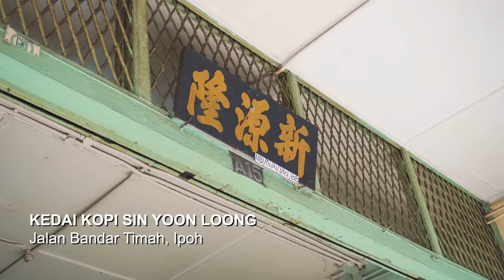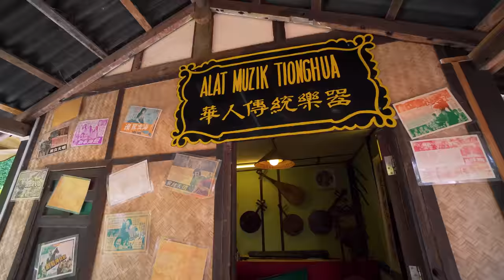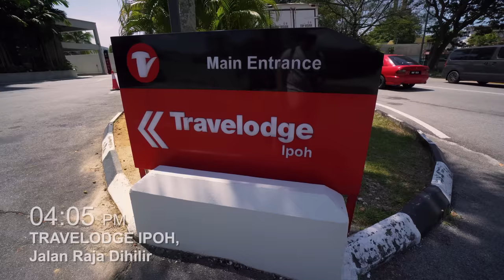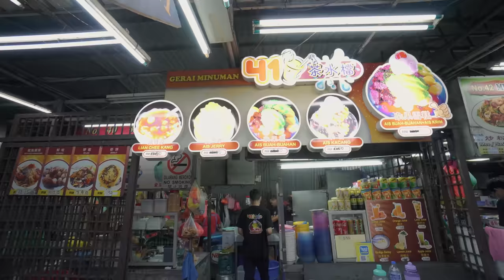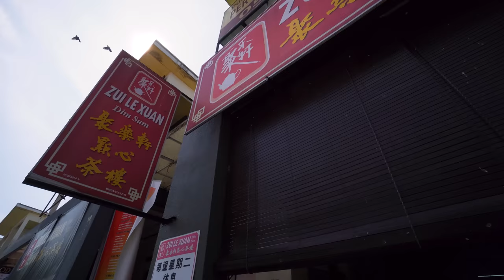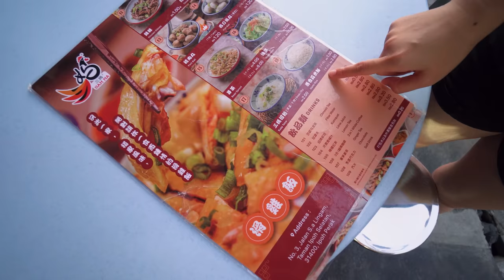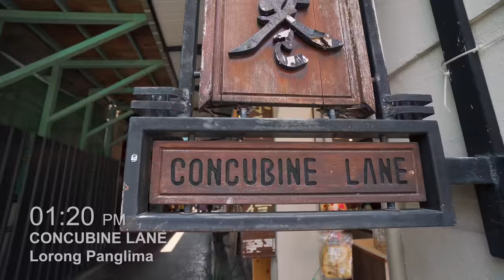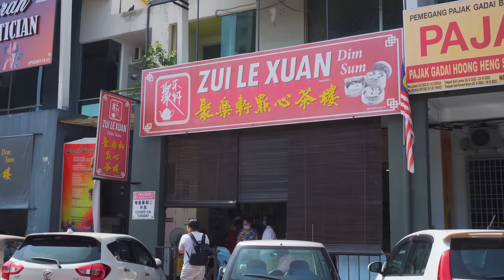IPOH FOOD TRIP 3D2N | What to eat in Ipoh Part 2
We're back in Ipoh again for another food trip. There's so much good food in this city that this time we'll take 3 days to explore and try out all the best foods that Ipoh has to offer.

➡️Ipoh 3D2N Food Trip Itinerary:
00:00 Introduction
➡️ Day 1
00:49 Kedai Kopi Sin Yoon Loong (Chee Cheong Fun)
04:34 Yee Fatt Tea Shop (Dry Curry Mee)
06:59 Qing Xin Ling Leisure & Cultural Village
10:59 Travelodge Ipoh Hotel Review
12:38 Tong Sui Kai
13:02 Stall 47 - Cheong Kee Beef Noodles
15:07 Stall 41 - Desserts
➡️ Day 2
17:17 Zui Le Xuan Dim Sum
21:27 Deen CT Corner Cendol
22:56 Biscuit Shopping (Taman Jubilee)
23:40 Aun Kheng Lim Salted Chicken
25:12 Pomelo
26:14 Sam Ma Chicken Rice
➡️ Day 3
29:10 Day 3 morning
29:38 Lim Ji Nyonya Laksa
32:08 Concubine Lane
32:23 Restoran Thean Chun
33:58 Wong Kee Beancurd
35:50 Closing

🔹 Kedai Kopi Sin Yoon Loong
Opening hours: 6.30am-2.30pm, Daily

➡️What we ordered:
1. Ipoh White Coffee 1x Hot, 1x Iced
2. Eggs on Toast
Total – RM 9.60  (USD 2.16)

🔹 Kedai Kopi Sun Yuan Foong
Opening hours: 7.00am-5.00pm, Daily

➡️What we ordered:
1. Chee Cheong Fun - RM 5.50 (USD 1.24)
2. Chee Cheong Fun (Curry) - RM 5.50 (USD 1.24)
Total – RM 11.00  (USD 2.46)

🔹 Yee Fatt Tea Shop (Yee Fatt Dry Curry Mee)
Opening hours: 1.30am - 2pm, Closed on Mondays

➡️What we ordered:
1. Dry Curry Mee
2. Fuchok
3. Herbal Egg Tea
Total – RM 15.80  (USD 3.55)

🔹 Qing Xin Ling Leisure & Cultural Village 清心嶺休闲文化村
Opening hours: 9.30am - 5pm, Closed on Sundays & Public Holidays

➡️Entrance Fee:
Children below 6 years old: Free

Total – RM 24  (for 2 pax)

🔹 Stall 47: Cheong Kee Beef Noodles @ Tong Sui Kai
Opening hours: 3.30pm - 8pm, Closed on Sun-Wed

➡️What we ordered:
1. Beef Noodles (Small) - RM 7 (USD 1.57)
2. Beef Balls - RM 1 (USD 0.22) each

🔹 Stall 41: Gerai Minuman 41 茶水档 @ Tong Sui Kai
Opening hours: 6pm - 12am, Daily

➡️What we ordered:
1. Ling Chee Kang - RM 5.50 (USD 1.24)
2. Fruit Ice with Ice Cream - RM 9 (USD 2.02)
3. Blood Cockles (Medium) - RM 12 (USD 2.69)

🔹 Restoran Zui Le Xuan Dim Sum
Opening hours: 7am - 1pm, closed on Tuesdays

➡️What we ordered:
1. Dim Sum
Total: RM 44.50 (USD 10)

🔹 Deen CT Corner Cendol
Opening hours: 11.30am - 6.30pm, closed on Fridays

➡️What we ordered:
1. Cendol PJK (Pulut + Jagung + Kacang) - RM 5 (USD 1.13)
2. Cendol Kacang - RM 4 (USD 0.90)

🔹 Mei Wei Biscuits
Opening hours: 9.30am-6.30pm, Daily

🔹 Ayam Garam Aun Kheng Lim (Main Branch)
Opening hours: 9 am–5:30 pm, Closed on Mondays

➡️What we ordered:
1. Salted Chicken - RM 33 (USD 7.42)

🔹 Restaurant Sam Ma 三妈
Opening hours: 11 am–3 pm, 6-9pm, Closed on Wed

➡️What we ordered:
1. Quarter Chicken (Normal) - RM 18 (USD 4.06)
2. Quarter Chicken (Kampung) - RM 23 (USD 5.18)
3. Bean Sprouts - RM 4.00 (USD 0.90)
4. Braised Chicken Feet - RM 8 (USD1.80)

🔹 Lim Ji Nyonya Laksa
Opening hours: 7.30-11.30am, Closed on Thu

➡️What we ordered:
1. Nyonya Laksa Pork + Cockles + Octopus x2 - RM 17.40 (USD 3.92)
2. Yong Tau Foo - RM 1.20 (USD 0.27) per piece

🔹 Restoran Thean Chun
Opening hours: 8am-4.30pm, Closed on Thu

➡️What we ordered:
1. Kai See Hor Fun (small) - RM 9 (USD 2.03)
2. Bean Sprouts - RM 3 (USD 0.68)
3. Ipoh White Coffee
4. Caramel Egg Custard - RM3.40 (USD 0.77)

🔹 Woong Kee Beancurd
Opening hours: 11.30am-6pm, Daily

➡️What we ordered:
1. Tau Foo Fa
2. Toppings
3. Black Sesame Ball
Total: RM3.50 (USD 0.79)

Where we stayed:
🔹 Travelodge Ipoh

➡️Room Type:
Deluxe Queen Room (without Breakfast)
Rate: RM 408.50  (USD 91.75) for 2 Nights